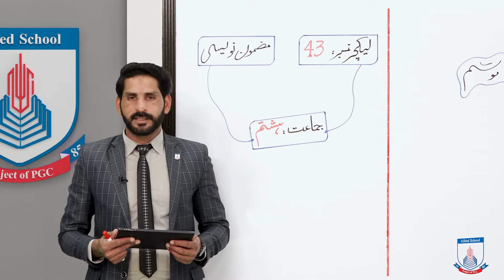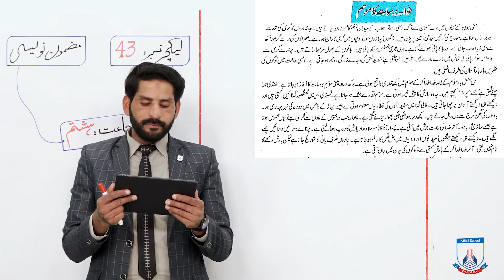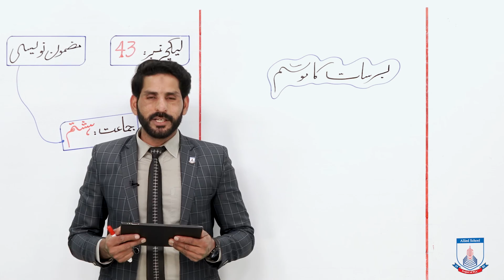Class 8 - Urdu - mazmoon - Lecture 43 mazmoon barsat ka mosam - Allied Schools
mazmoon barsat ka mosam